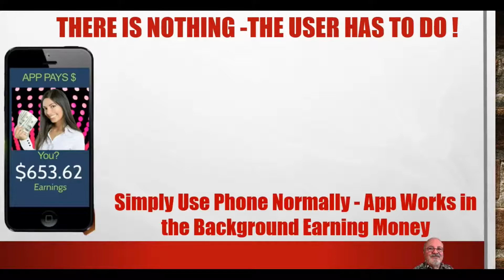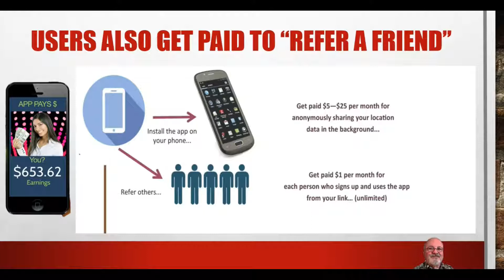Affiliate Marketers Wanted NOW!! To Promote A New Phone App That Pays You.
This is an affiliate marketers dream. A super easy to convert along with ability to make residual recurring income. Affiliate Marketers Wanted Now.
This "Nothing to Do Phone App" pays the user as well as the affiliate marketer. You will want to get affiliates below you quickly.  The Founders offer of 12 months free will expire very soon.. Probably before June 30, 2021. So Act now, Don't miss out on the super easy, money making opportunity. No experience needed. Ideal for the newbie affiliate marketer.
This a a FREE app that both users and affiliates make monthly recurring income, called passive income.

NOW to win a prize and put a smile on your face.  Visit our FREE giveaway site NOW!!